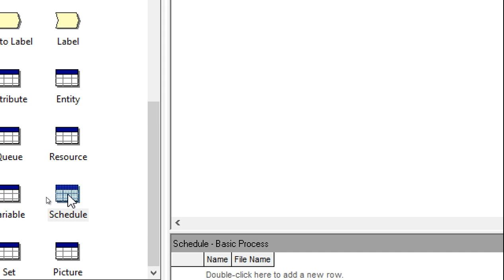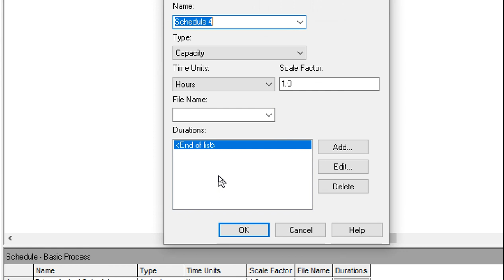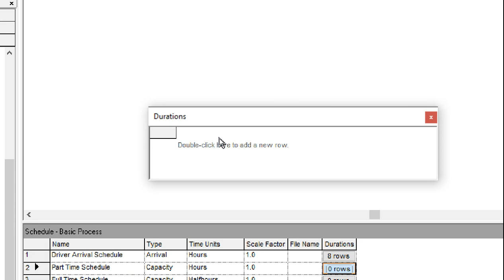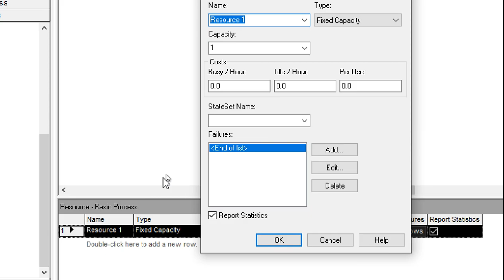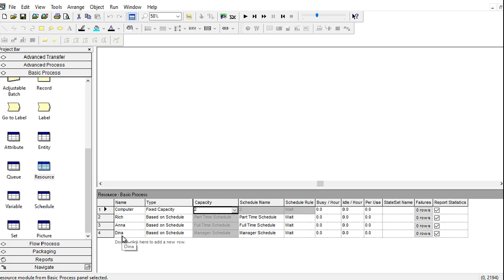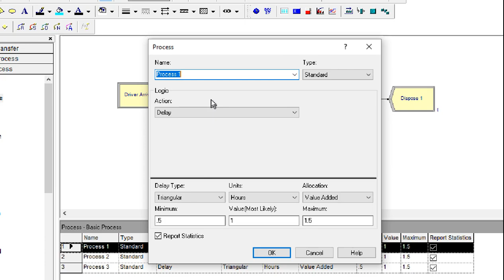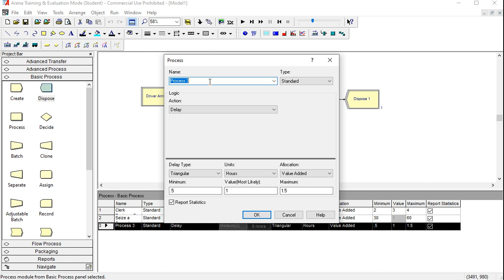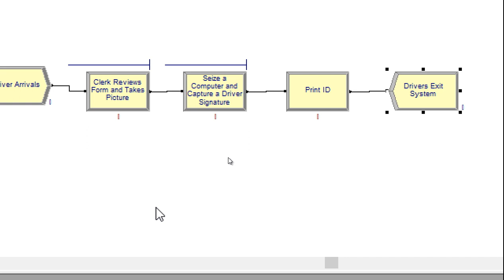NA401 2563-1 DMV Photo License Center Arena Lab 9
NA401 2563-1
Driver Arrivals
Clerk Reviews Form and Takes Picture
Seize a Computer and Capture a Driver Signature
Print ID
Drivers Exit System
Driver Arrival Schedule
Part Time Schedule
Full Time Schedule
Manager Schedule
Resources : Computer , Rich , Anna  , Dina
Set : Worker Set
Entity :   Drivers